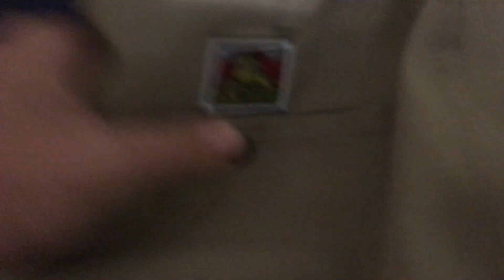Ben Davis shorts review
34 dollar price tag, size 32